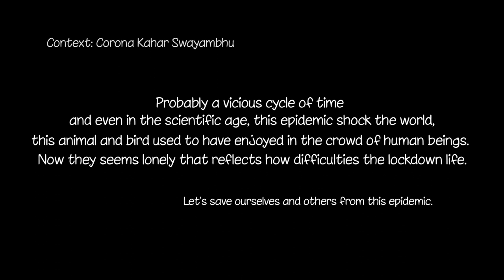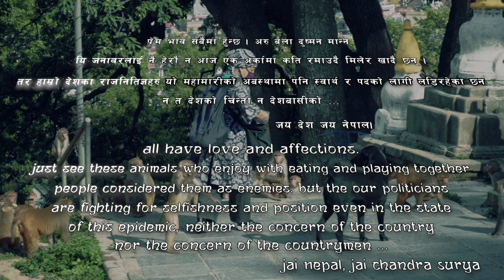Kathmandu Lockdown || Lockdown Glimpse || Swoyambhu Vlog || Nepali Move || Lockdown News | Nepal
Probably a vicious cycle of time and even in the scientific age, this epidemic shock the world, this animal and bird used to have enjoyed in the crowd of human beings. Now they seems lonely that reflects the difficulties lockdown life.

All have love and affections. Just see these animals who enjoy with eating and playing together people considered them as enemies. But the our politicians are fighting for selfishness and position even in the state of this epidemic, neither the concern of the country nor the concern of the countrymen .
Jai Desh Jai Nepal